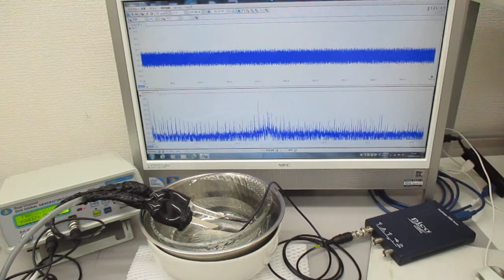オリジナル超音波実験（各種容器の組み合わせ利用） Ultrasonic-labo